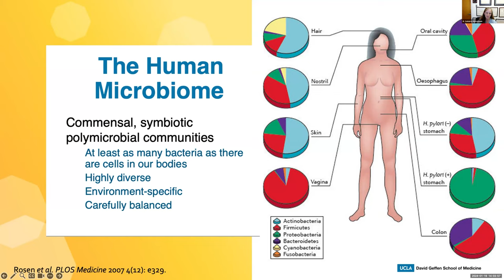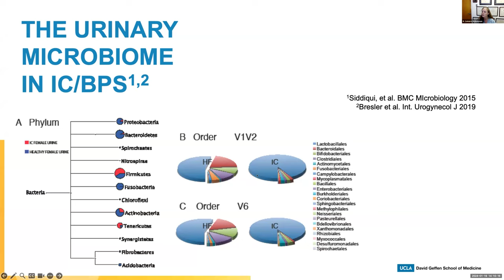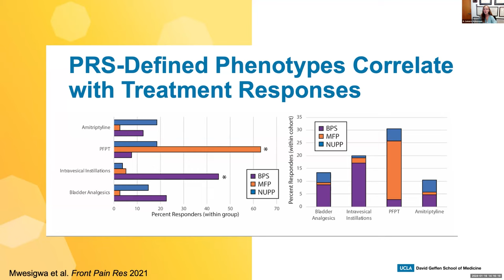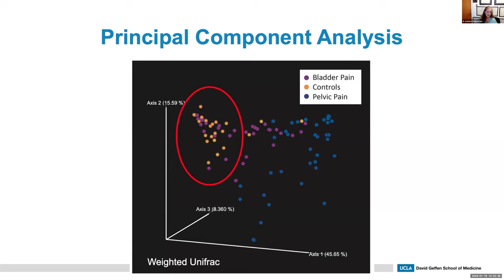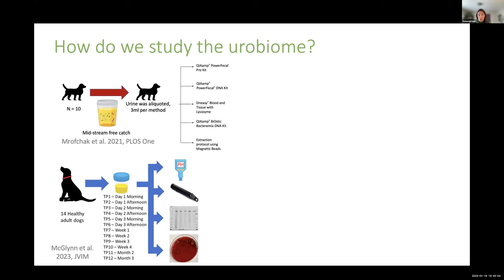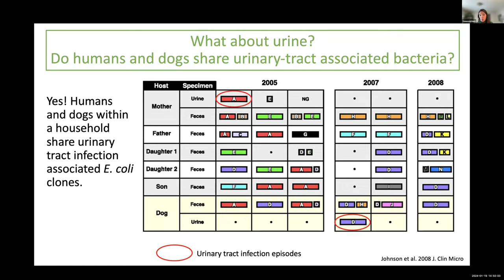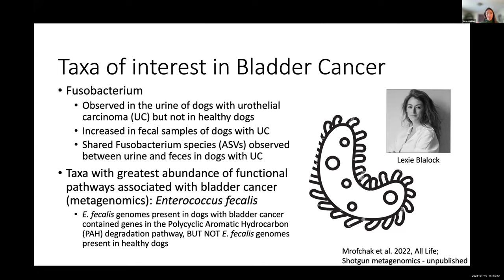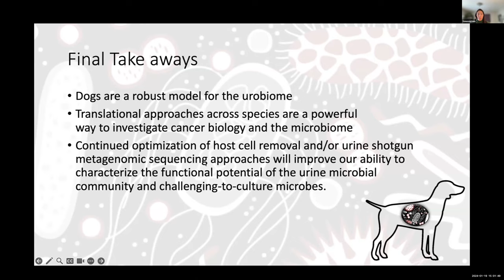The Role of the Microbiome in Pelvic Pain; The Dog as a Model for Urobiome Research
The Uromicrobiota Research Interest Group (U-RIG) includes CAIRIBU* and non-CAIRIBU investigators interested in the uromicrobiota. Investigators are clinicians and scientists from a variety of fields including urology, urogynecology, microbiology, microbial ecology, virology, bioinformatics, and computer and data science.

The CAIRIBU U-RIG Research Hour aims to facilitate knowledge exchange and spur collaborations in the urobiome and adjacent fields. January's research hour features Anne L. Ackerman, MD (UCLA) and Vanessa Hale, MAT, DVM, PhD (The Ohio State University).

*Collaborating for the Advancement of Interdisciplinary Research in Benign Urology (CAIRIBU) is an umbrella organization that brings together NIDDK-funded investigators devoted exclusively to investigating benign genitourinary diseases and disorders. A primary objective of CAIRIBU is to encourage interdisciplinary interactions and build effective research collaborations that can tackle the most critical questions related to benign prostatic hyperplasia, urolithiasis, bladder disorders, urinary tract infection, pelvic pain, and genitourinary developmental disorders.